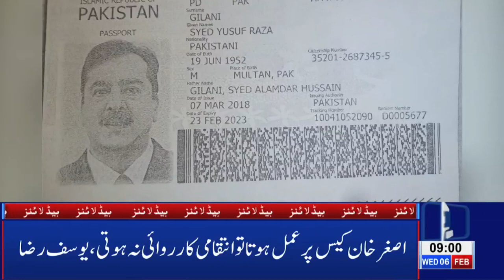09 AM Headlines Lahore News HD – 6th Feb 2019